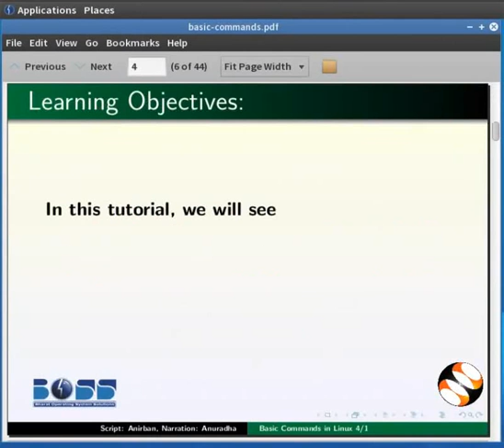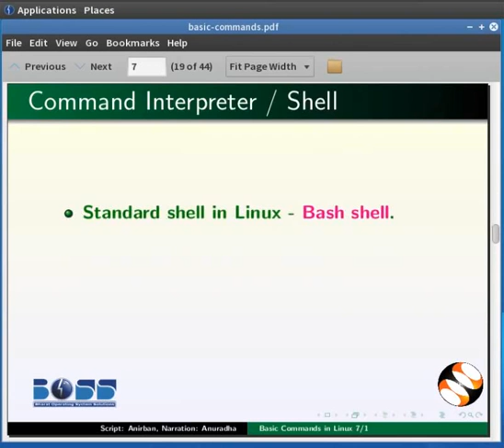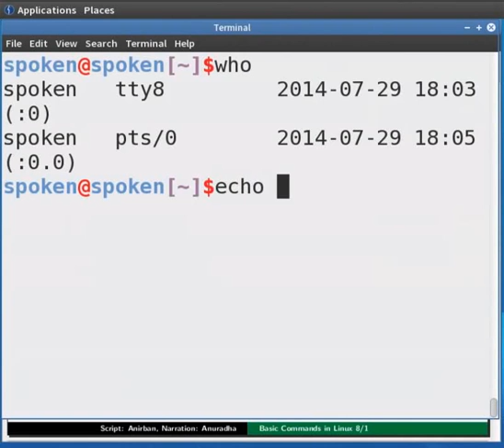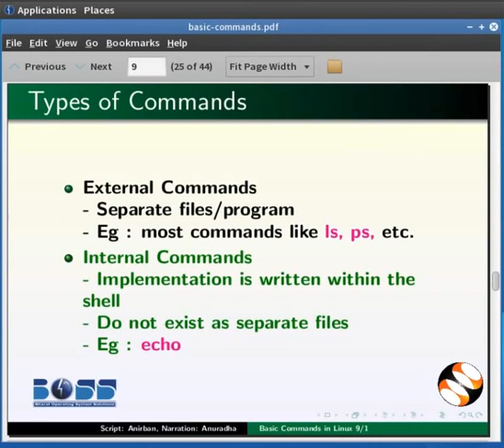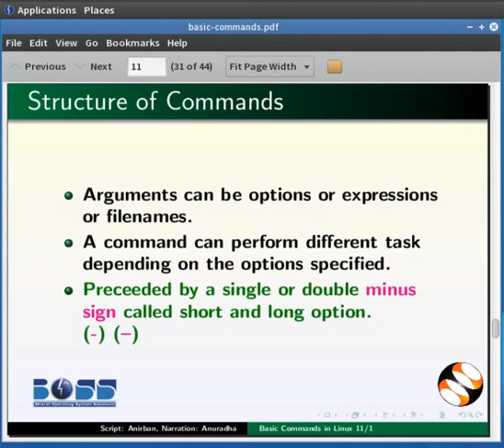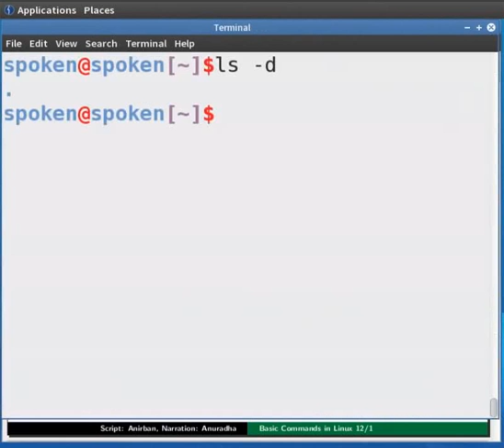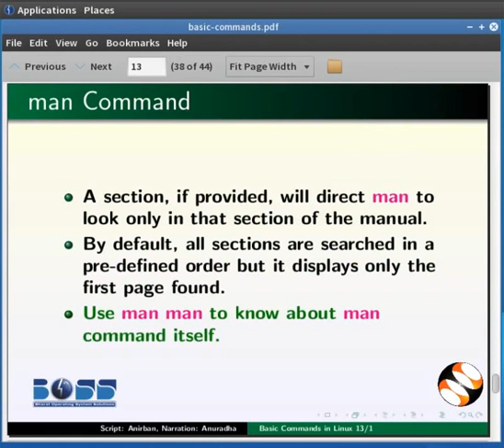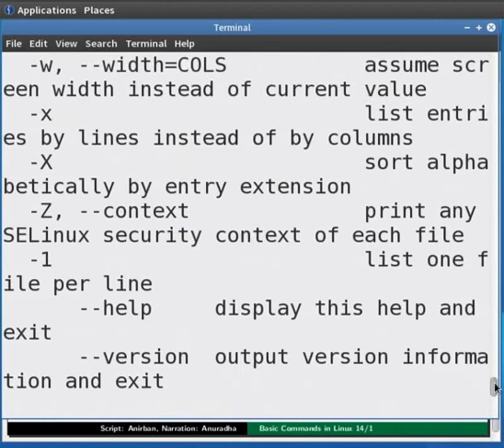Basic Commands - Sanskrit